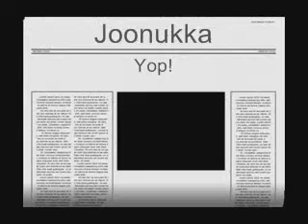Joonukka-Yop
Yop by Joonukka